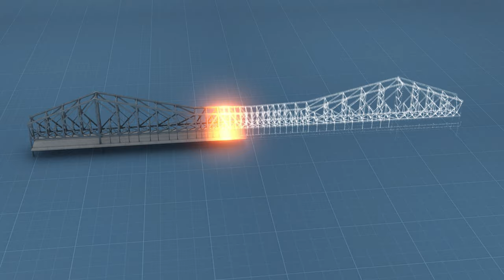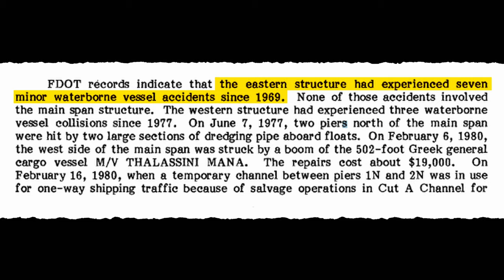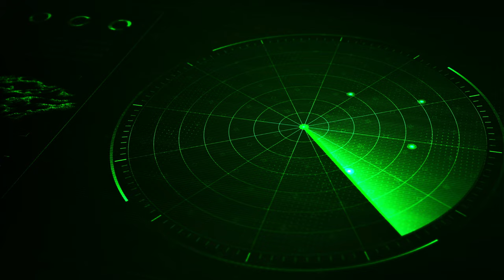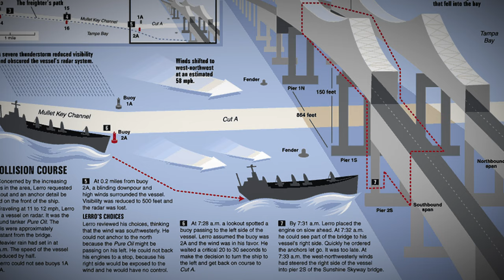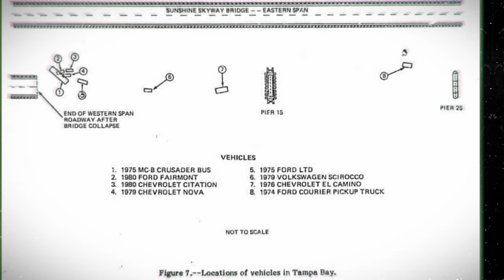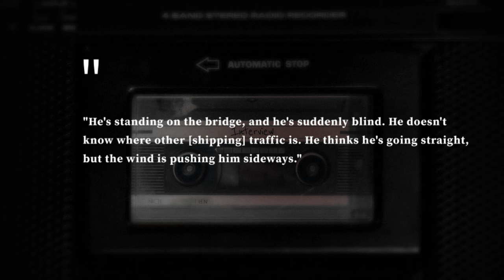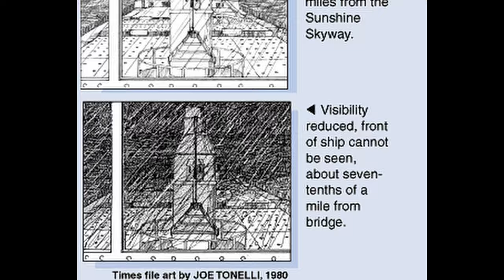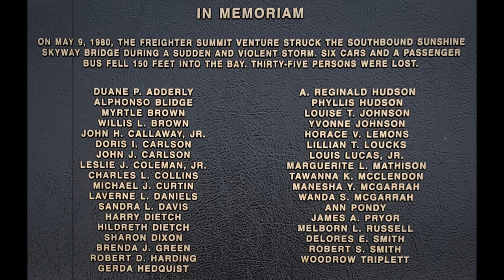The bridge that COLLAPSED at rush hour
Brace yourself for a gripping journey into history as we unravel the harrowing events surrounding the Sunshine Skyway Bridge collapse on that fateful morning of May 9th, 1980. Discover the shocking details, untold stories, and the aftermath that reshaped bridge safety forever.

Join us in commemorating the lives lost and the lessons learned from this tragic chapter. If you're a history enthusiast or intrigued by engineering marvels, this video is a must-watch.

Stock footage and music are licenced via Envato Elements and Artlist.